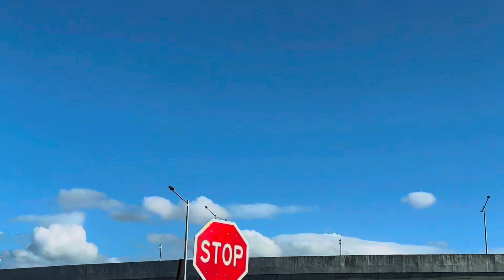D-94 | PUSH DAY